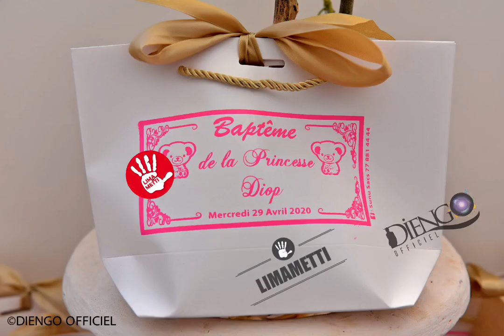Cérémonie VIP confinement : Sidy Diop et la petite fille de Mame Limamou Laye baptisent leur fille